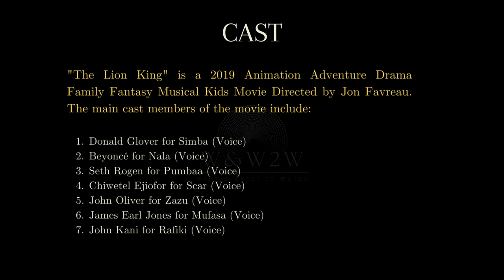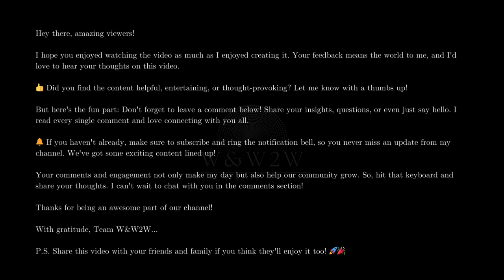Relive the Epic Adventure: The Lion King (2019) - W&W2W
🌟 What We Offer:

* Movie Reviews
* Genre Spotlights
* Daily Watchlists
* Viewer Engagement

Streaming Platform Updates: Stay informed about what's new on popular streaming services.